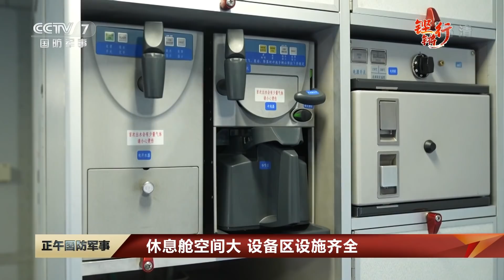直击演训场：全方位揭秘！解放军运-8反潜巡逻机内部画面罕见曝光 磁探仪可精确定位水下目标！| 军迷天下